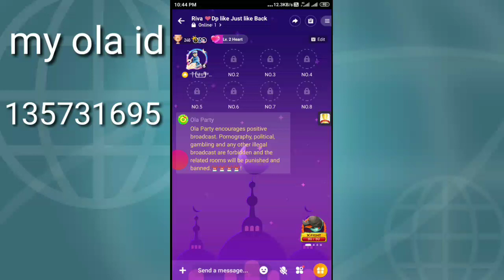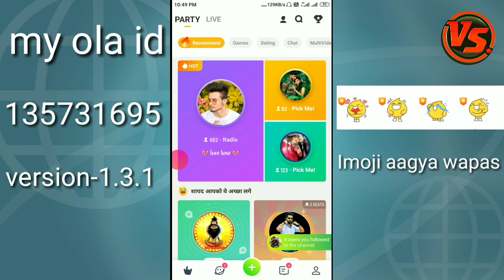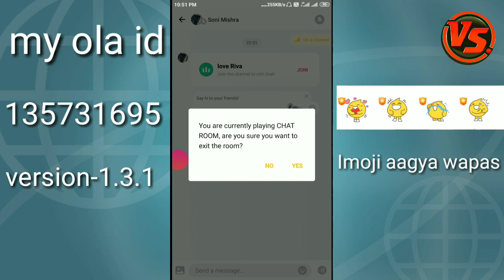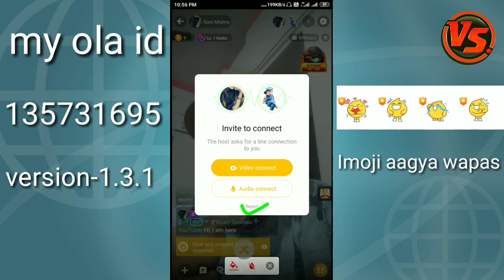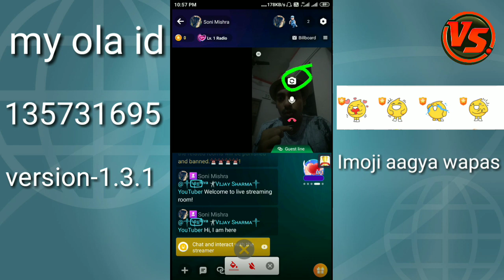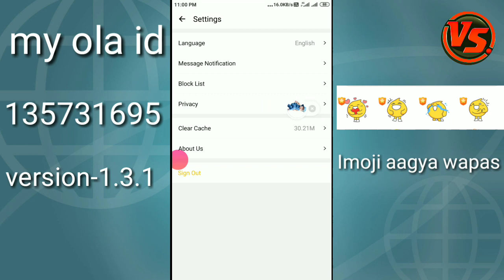ola party new update 1.3.1 ola party letest version 1.3.1 ola party imoji ola party 1.3.1 download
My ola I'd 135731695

ola party new update 1.3.1
ola party new update 1.3.1 download
ola party super update download version 1.3.1